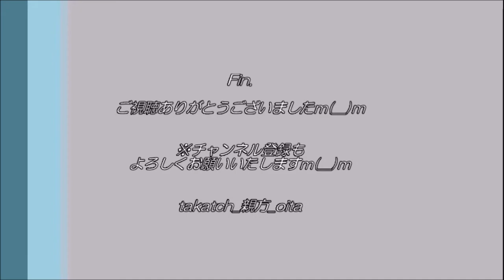【JR九州】大分市田ノ浦駐車場から列車を眺める＠日豊本線 東別府～西大分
大分市田ノ浦ビーチ近くの駐車場から、ＪＲ日豊本線の列車たちをただ拝むだけの動画です(笑)